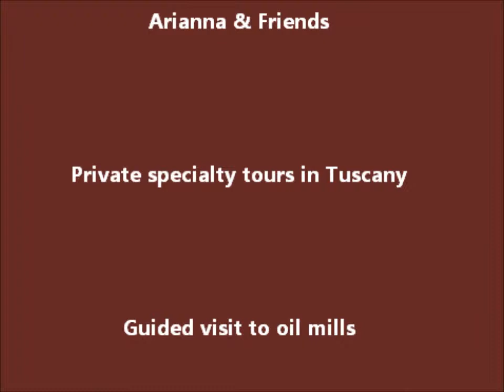oil mill tours tuscany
A voyage into the process of olive oil making with an experienced guide who illustrates all the features of top quality cold pressed extra virgin olive oil. A tour designed for visitors to Tuscany who are passionate of real extra virgin olive oil and want to experience the tradition and the local passion behind its production.